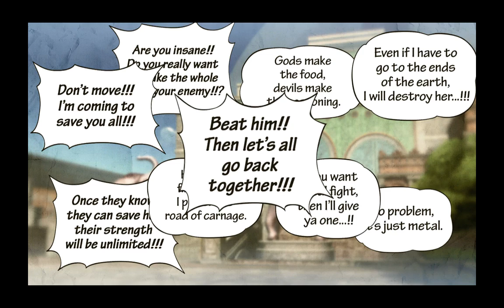One Piece Pirate Warriors 3 - GOLD Edition - p12